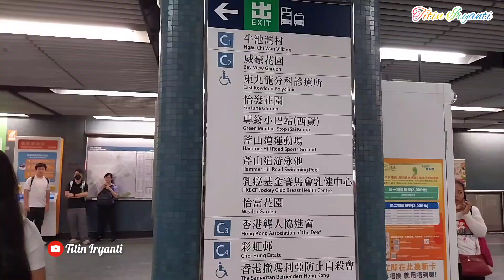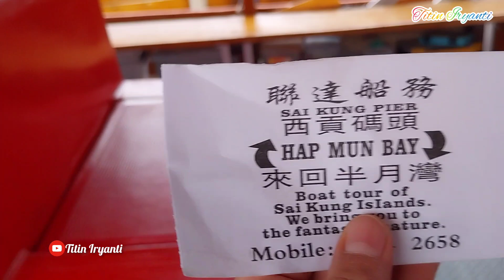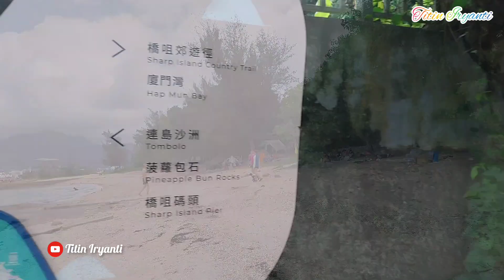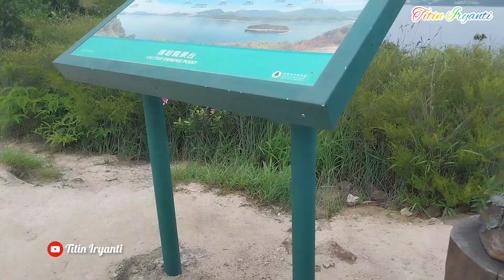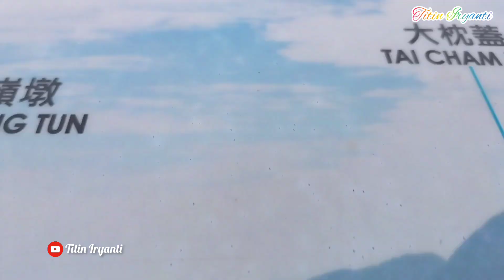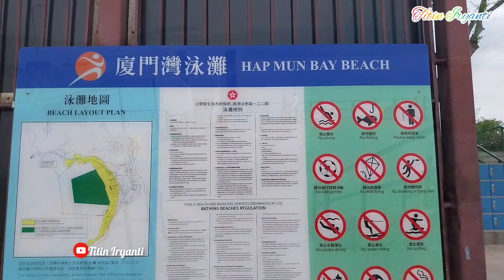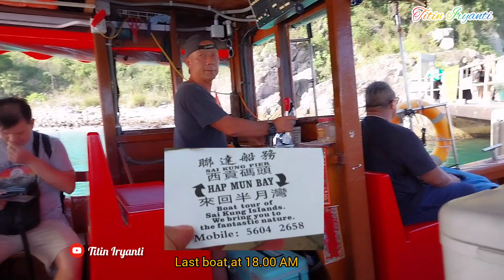廈門灣 Hong Kong pantai Liburan di